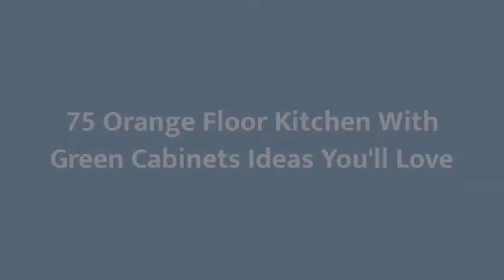75 Orange Floor Kitchen With Green Cabinets Design Ideas You'll Love ♡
0:00:00 - Intro
0:00:12 - Orange Floor Kitchen With Green Cabinets Design Ideas You'll Love: Inspirations 1 to 25
0:03:03 - Orange Floor Kitchen With Green Cabinets Design Ideas You'll Love: Inspirations 26 to 50
0:06:07 - Orange Floor Kitchen With Green Cabinets Design Ideas You'll Love: Inspirations 51 to 75